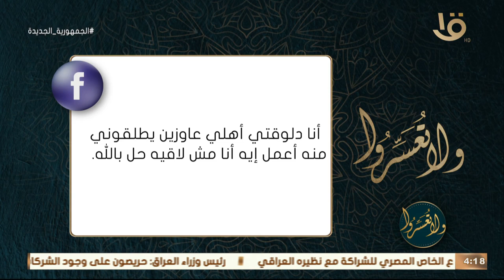متصلة: جوزي بيضربني ومبيصرفش عليا وأهلي عايزيني أطلق منه وعايزة حل... ورد د. عمرو الورداني